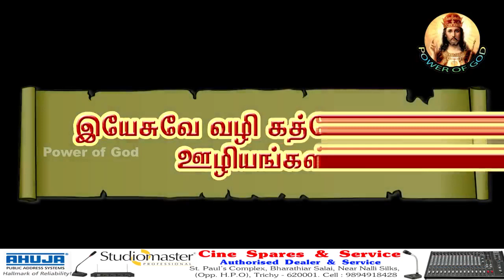உமக்கு இன்னும் ஒன்று குறைபடுகிறது